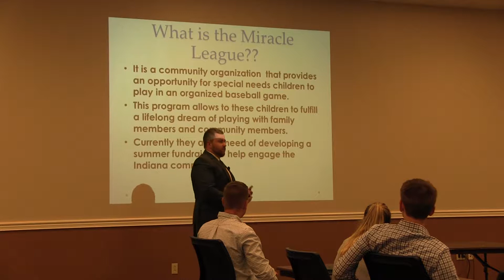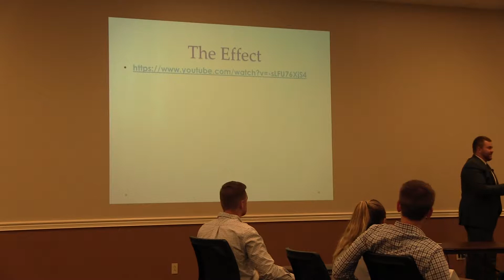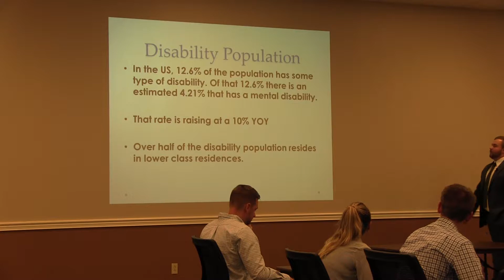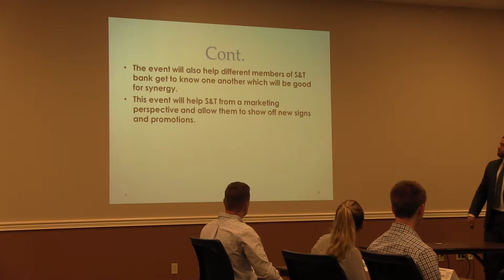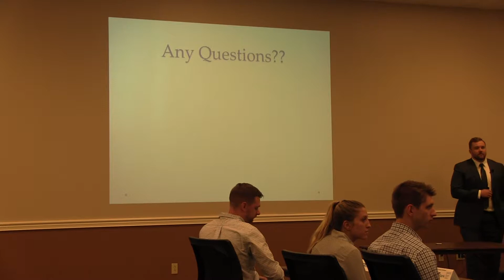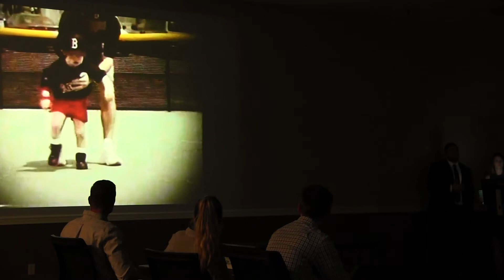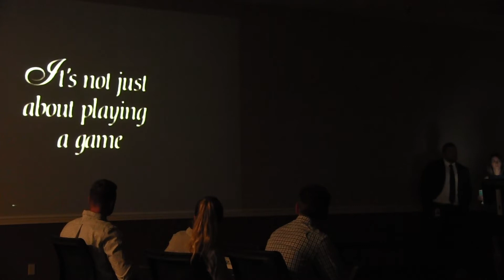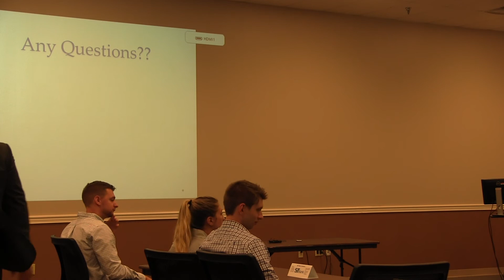Vitas H Intern Project